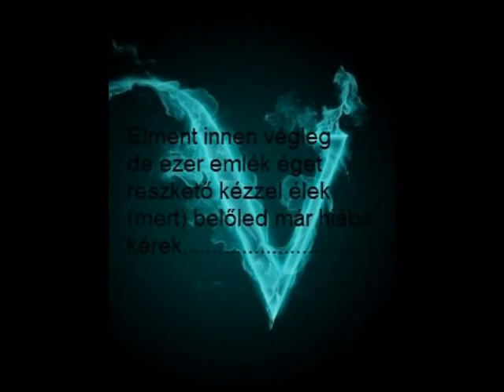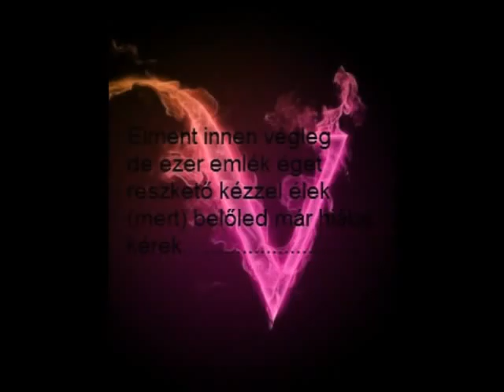Venenation Hiába kérek